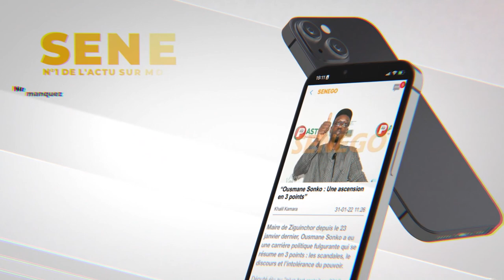De 300 à 1000 mbannas, les thiantacounes frappent plus fort au Magal